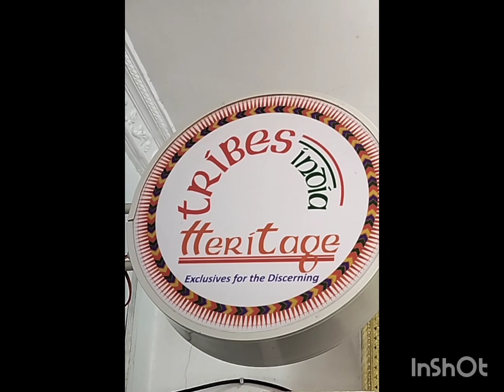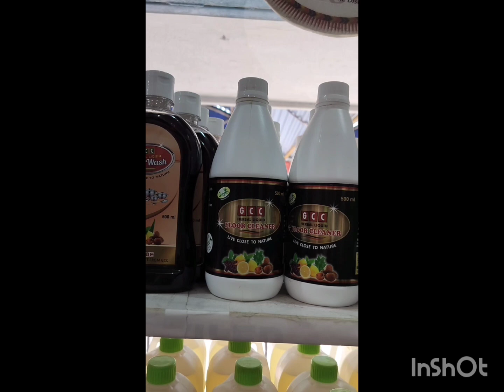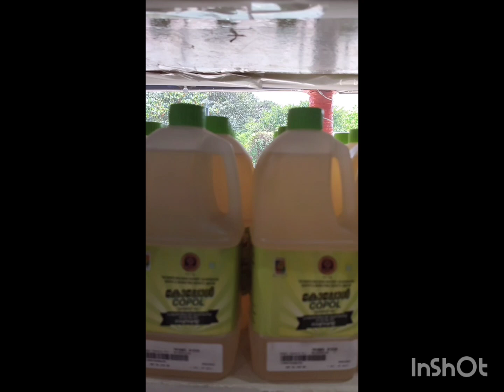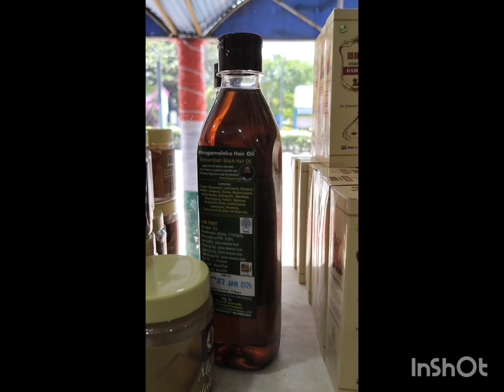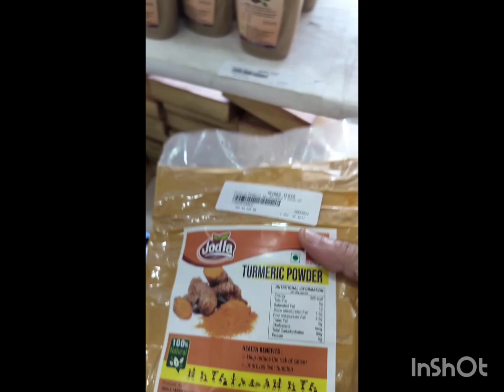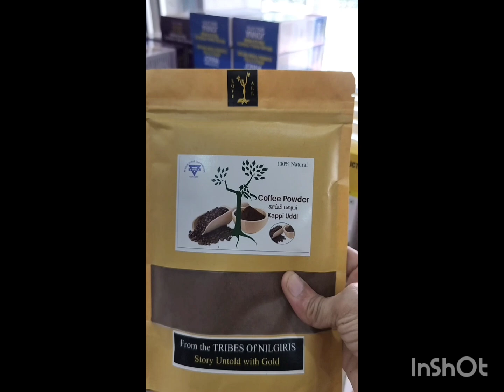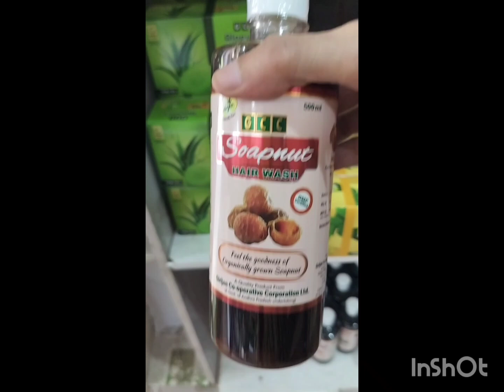ప్రధాని మోడీ గారు ప్రస్తావించిన అరకు కాఫీ/Thank you Modiji/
Araku coffee is very famous tribal product. we can see in GCC showroom.
Many branches are there in Visakhapatnam.
This branch is located opposite to Udapark.
Here we can see many products.
This Araku coffee is a signature product
I feel happy to hear that Modiji discussed about Araku coffee in manki baat.
Thank you Modi ji 🙏🏻